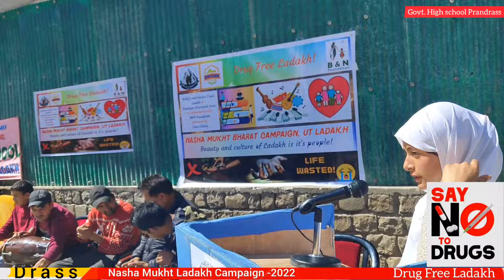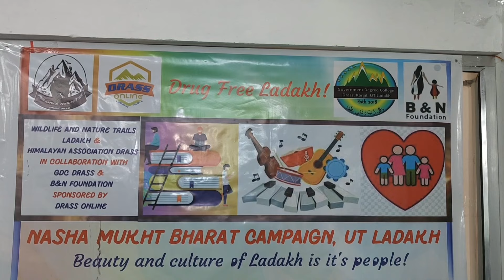Drugs free Ladakh Campaign2022 - 2nd Day Drass Zone Schools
Drugs free Ladakh Campaign 2022 - 2nd Day Drass Zone Schools
Exclusive videos: 👇

How to Promote Culture?Big Question arise.
Lovely dance.In Sheena song.

exclusive photage Zojila Pass 👍